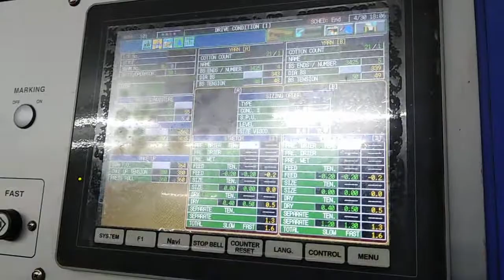Sizing | textile | machine | Electrical work |Nishat Linen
Textile| industry Electrical work